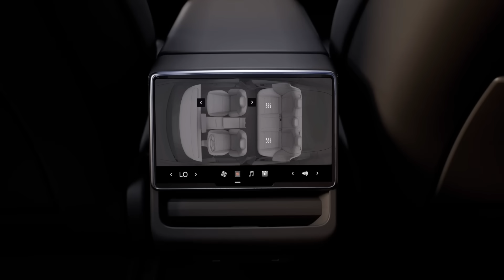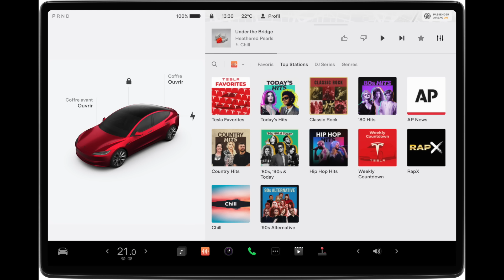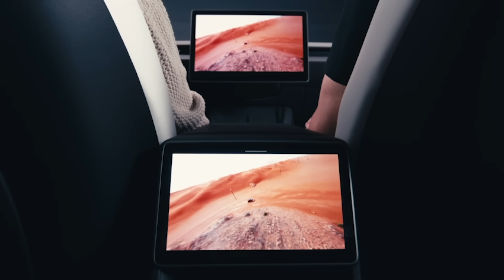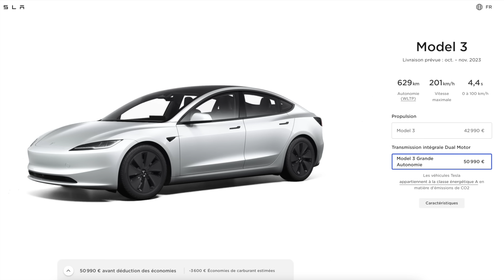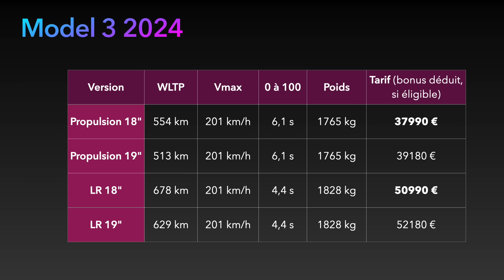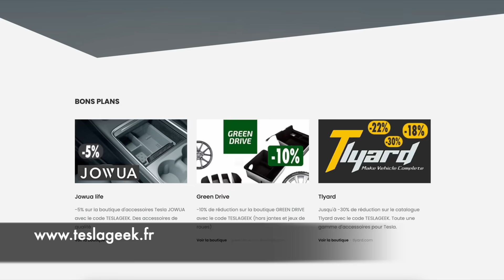Nouvelle Model 3 2024 : enfin DISPONIBLE à la commande ! Vaut-elle le coup ?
⚡🚙💰 Bons plans TESLA GEEK (ci-dessous ⬇)
Découverte de la nouvelle model 3 2024 (projet highland). Disponible à la commande depuis aujourd’hui. Présentation, spécifications équipements.

Crédit photo : automobile propre
Crédit vidéo : tesla, autotopNL
00:00 Nouvelle Tesla Model 3 2024
01:01 Style extérieur
02:06 Style intérieur
04:20 Aspects techniques
05:19 Versions et tarifs
07:31 Conclusion